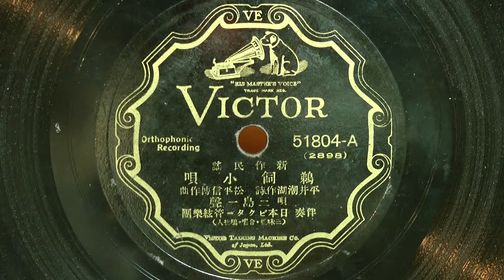鵜飼小唄(三島一聲)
昭和06年(1931年) ビクター 新作民謡
作詞：平井潮湖
作曲：松平信博
歌唱：三島一聲
伴奏：日本ビクター管絃楽團(三味線・合唱・鳴物入)
51804-A(2898)